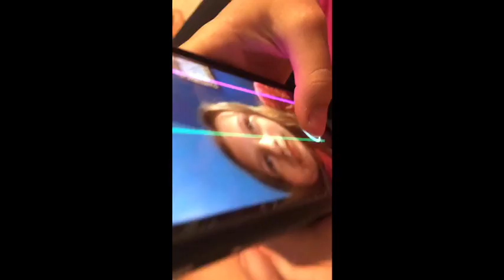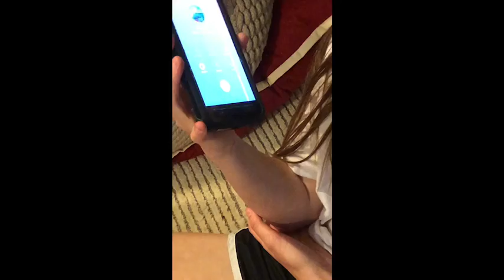WE GOT BUBBLE BALLS!!!